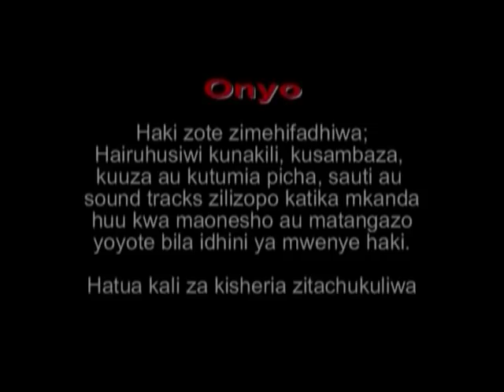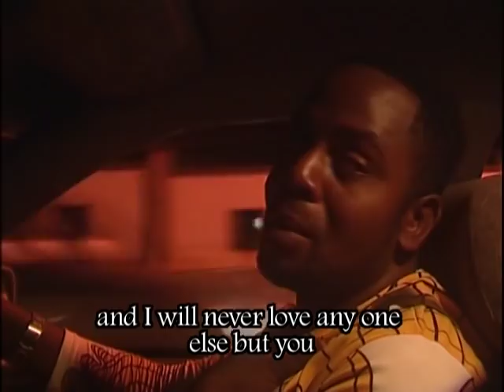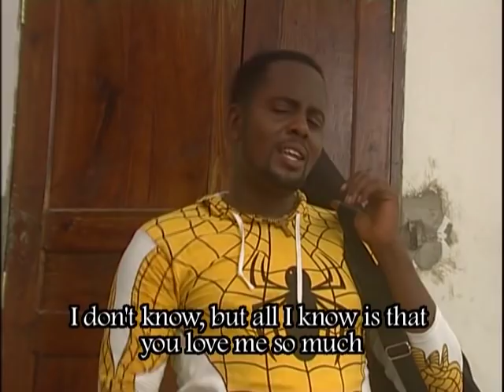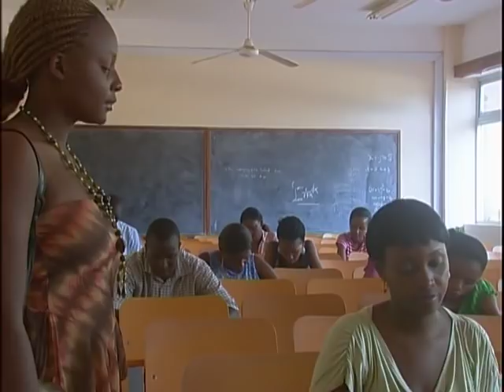Unfortunate Love Part 1 - Steven Kanumba, Lisa Jensen Nad Zamda Salum (Official Bongo Movie)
UNFOTUNATE LOVE Full Movie PT1 (Steven Kanumba, Lisa Jensen Nad Zamda Salum)